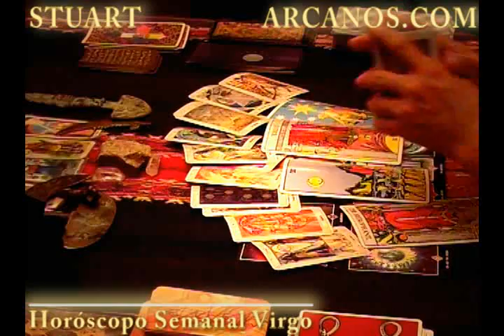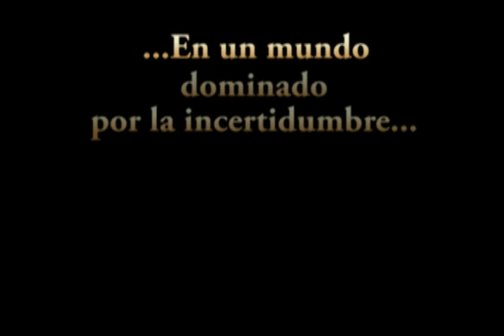Horoscopo Virgo del 3 al 9 de junio 2012 - Lectura del Tarot